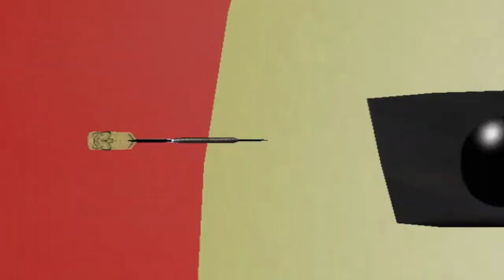PDC World Championship Darts 2008 - Part 12 (World Championship)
This is it, the big one, the most prestigious tournament of them all. It is the PDC World Championship. This is the competition where legends are made throughout the years and for us, the final piece of the puzzle.

We've won every single tournament so far this calendar year and there's one more trophy for us to win and complete the set. This will definitely be our biggest ever achievement in the history of darts and who better to accomplish it than the GOAT himself, Phil 'The Power' Taylor.